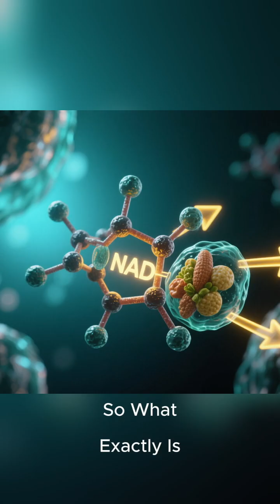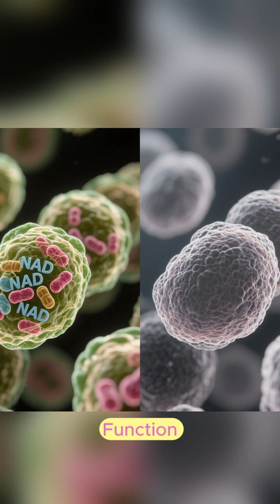Feel Young Again! How NAD Can Transform Your Skin and Energy Levels (Part 2)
Want to turn back the clock and feel more vibrant? This video dives into the incredible power of NAD+ and how it can revolutionize your skin and energy levels! Discover the science behind Nicotinamide Adenine Dinucleotide (NAD+), a crucial molecule for cellular health and longevity. Learn how boosting your NAD+ may lead to visibly younger-looking skin by reducing wrinkles and improving elasticity, and experience a significant surge in your energy, focus, and overall vitality. We explore the amazing benefits of NAD+ and discuss potential ways to support healthy levels. Get ready to feel young again!

The information provided in this video is for general informational and educational purposes only and does not constitute medical advice. Always consult with a qualified healthcare professional before making any decisions about your health, including starting any new supplements or treatments. Individual results may vary.

YouTube Tags & Hashtags